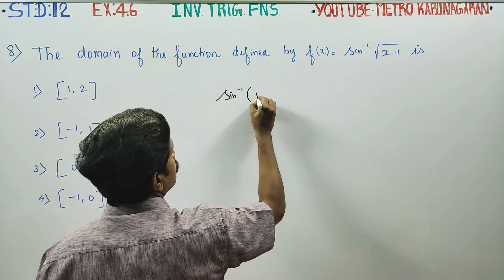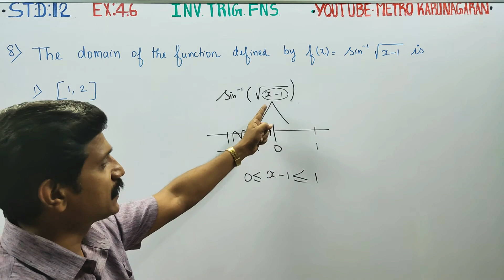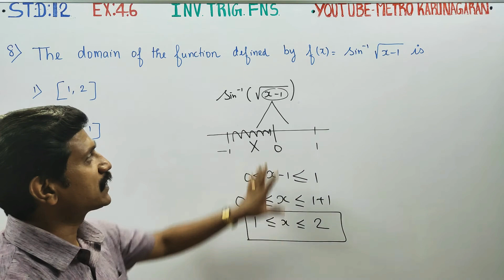12th Std Maths Ex.4.6(8) The domain of the Function defined by f(x)= sin^-1√(x-1) is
TAMILNADU STATEBOARD XII STD MATHS

CHAPTER 4 INVERSE TRIGONOMETRIC FUNCTION